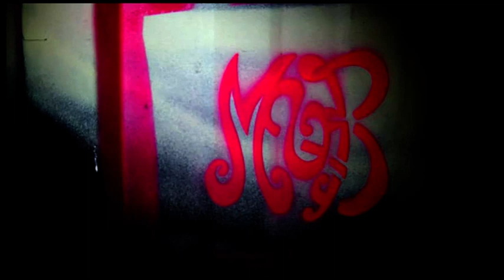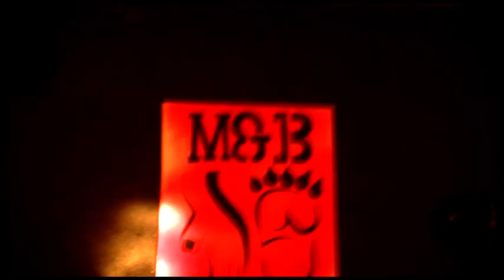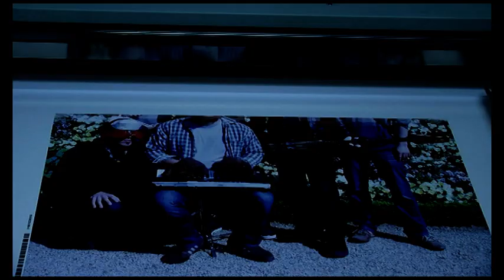Printing Anything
Printing Anything de Monkey and Bear par Myriam Joud et Hélène Grall